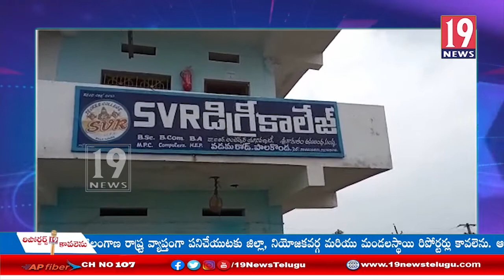భారత్ బంద్ ను విజయవంతం చేయాలి: అప్పలరాజు- శ్రీకాకుళం జిల్లా